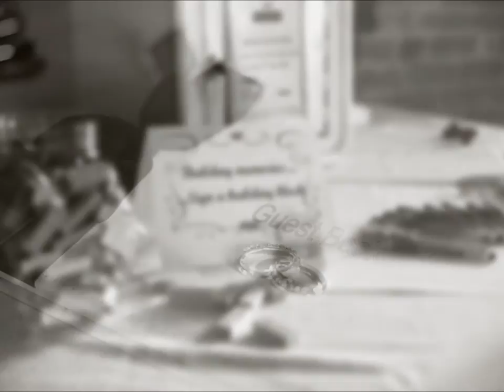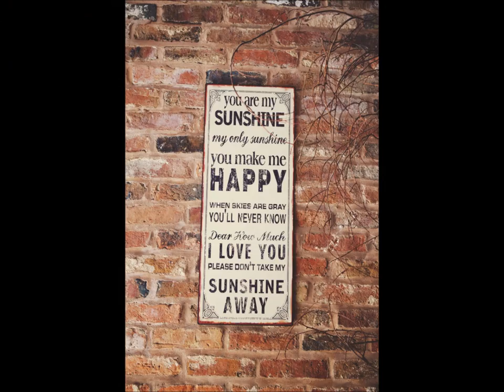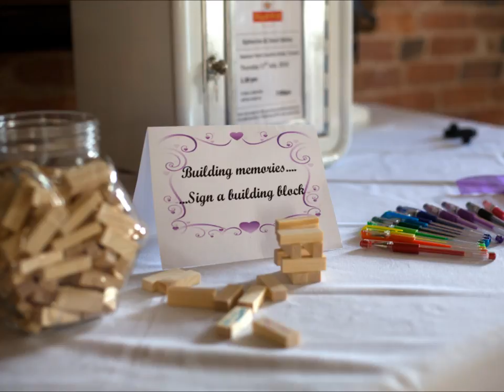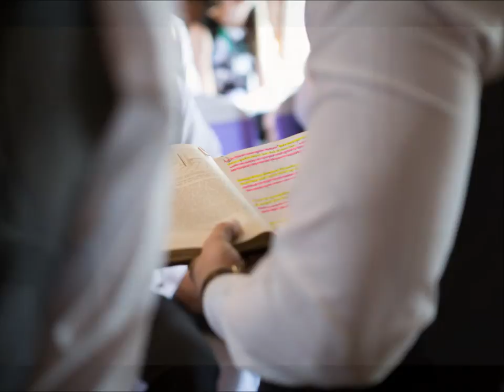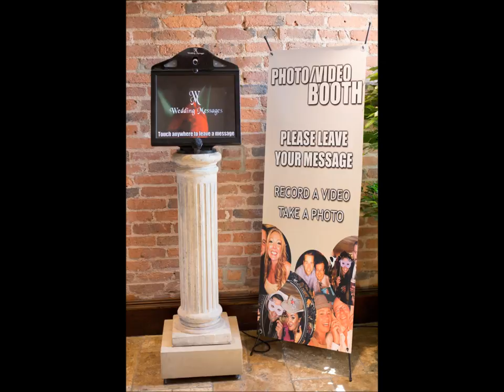Katherine & David Bailey Wedding